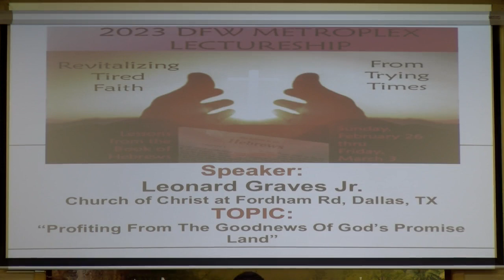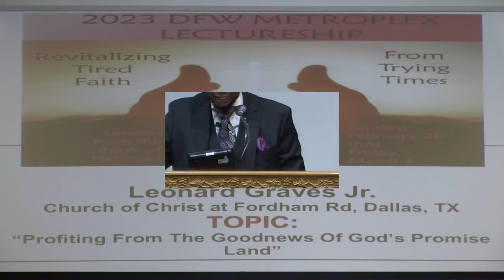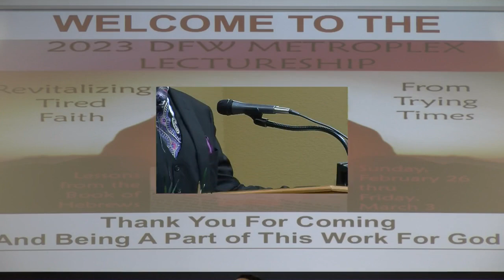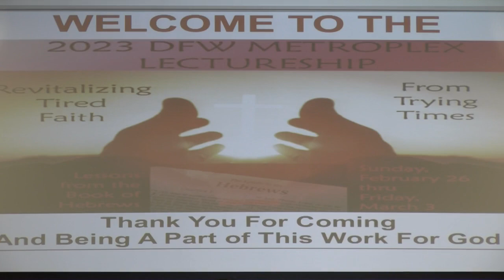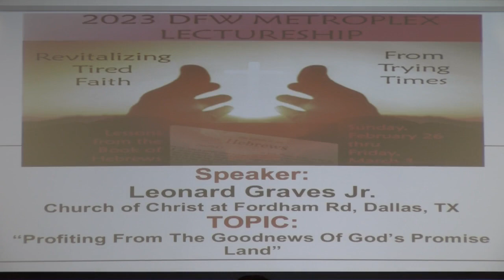Leonard Graves Jr. - Profiting from the Good News of God's Promised Land